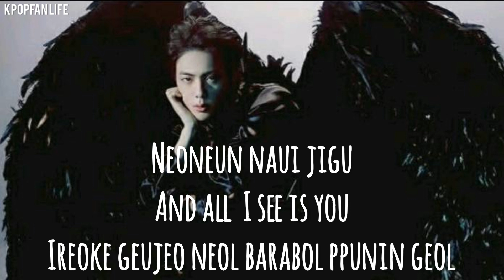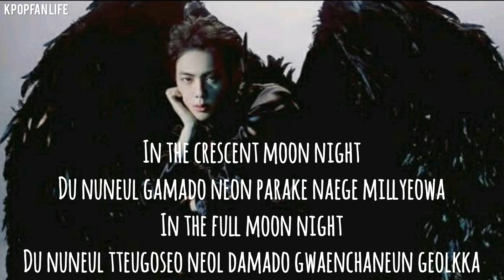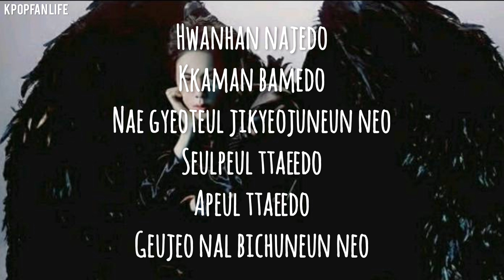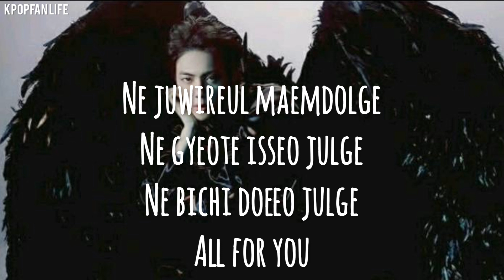{KPOP} [ KARAOKE ]( BTS ) JIN- MOON ( ROMANIZED )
Karaoke jin moon 💕
Instru is by : imdamoonic ♡
◇tags◇

Support me and enjoy please💕